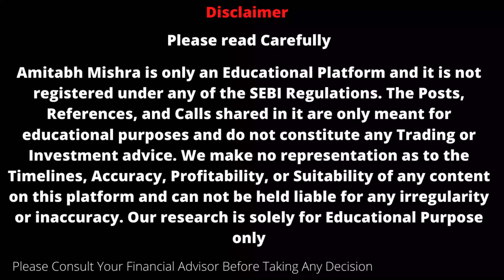zomato share news || zomato share latest news || CTO के Resign करने से क्या सच में कुछ फर्क पड़ता है?